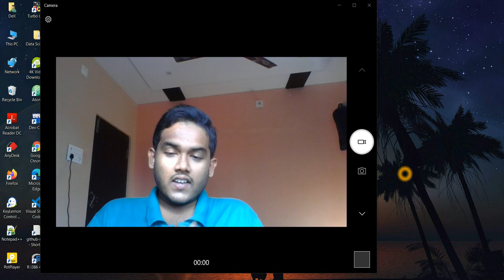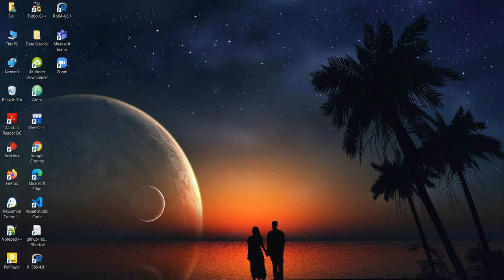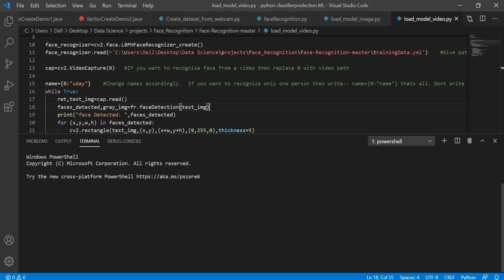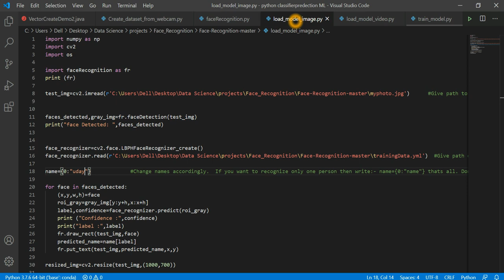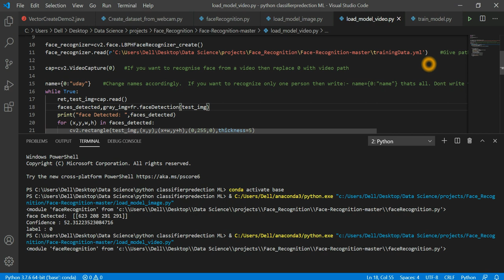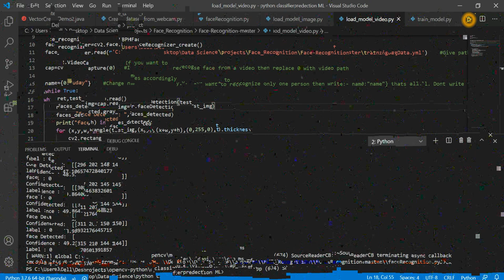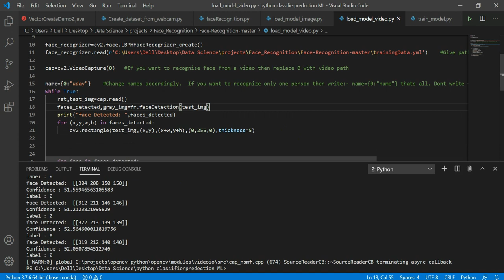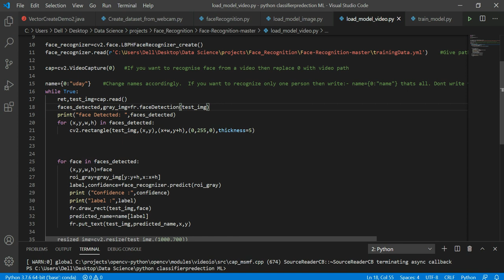My Project on Face Recognition...!